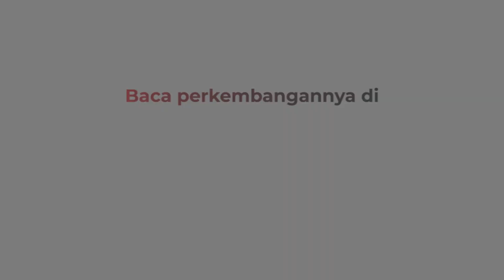Heboh, Diduga Ketua DPRD Lumajang Tidak Hafal Pancasila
Inilah video viral yang membuat heboh netizen. Video diunggah akun @underc0ver.id memperlihatkan pembacaan Pancasila. Awalnya pembacaan teks Pancasila bersama-sama berlangsung lancar.

Android: inews.id/android
iPhone: inews.id/ios